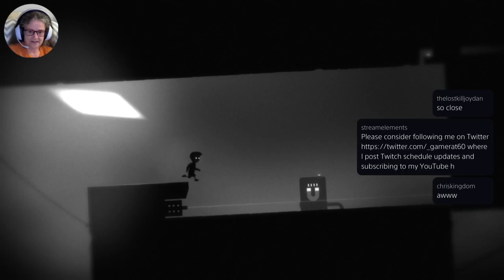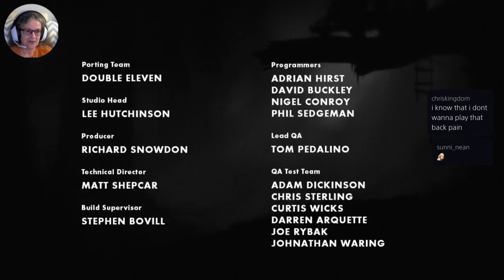Limbo #4 - Let's Play!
Where we finish this creepy, challenging little game.  Couldn't have done it without my community, for sure!  Catch me live on Twitch!